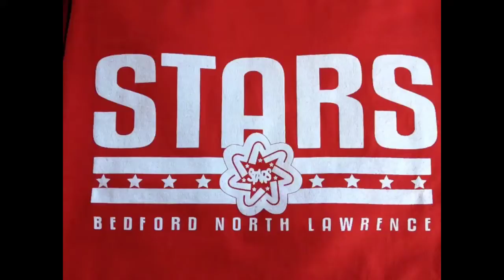BNL vs New Albany softball